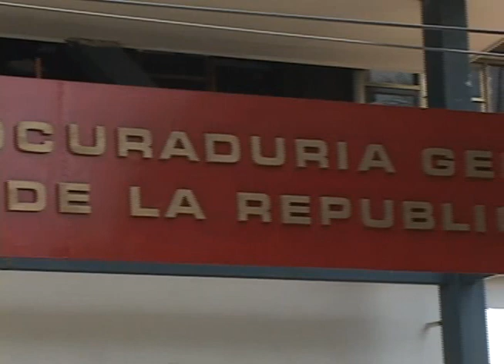VIOLENCIA EN LOS HOGARES SALVADOREÑOS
De acuerdo a la unidad de la PGR de atención especializada para las mujeres, donde se atienden a víctimas de violencia, la más común es la psicológica.